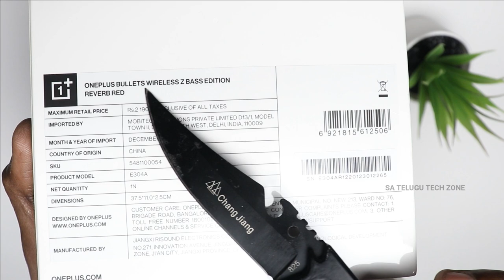OnePlus Bullets Wireless Z Bass Edition Reverb Red Unboxing & Detailed Review || SA Telugu Tech Zone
OnePlus Bullets Wireless Z Bass Edition Reverb Red Unboxing & Detailed Review in Telugu || Best Neckband under 2000 ||SA Telugu Tech Zone

Product Links:
1. OnePlus Bullets Z2(Black)
2. OnePlus Bullets Z2(Red)
3. OnePlus Bullets Z2(Beam Blue)
4. OnePlus Bullets Z2(Jazz Green)